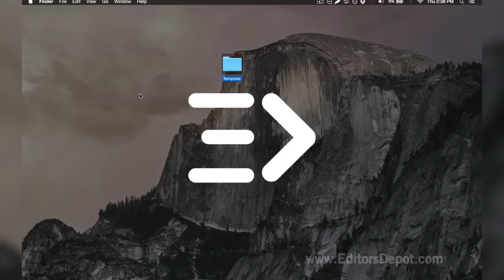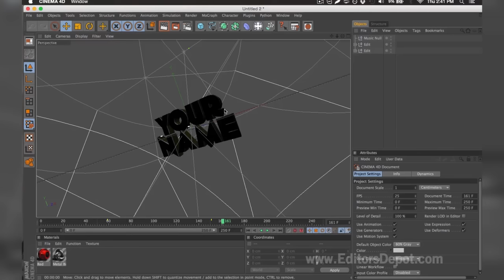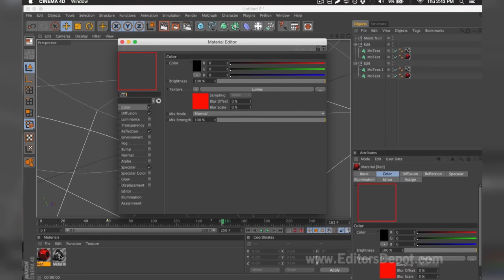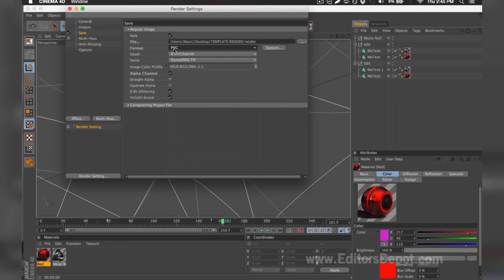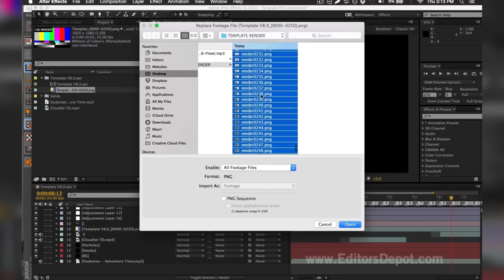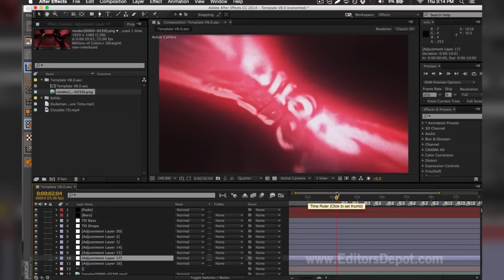Purple Squares Intro Template - Cinema 4D & After Effects - FREE DOWNLOAD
The animations on this template are really awesome and in particular the squares look really cool. The purple that surrounds the text again draws attention and really makes this template stand out. The song choice I feel matches this template perfectly. Like this template?

Download Link:

Song: UNKNOWN